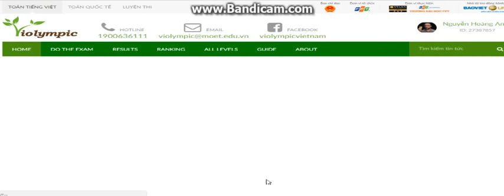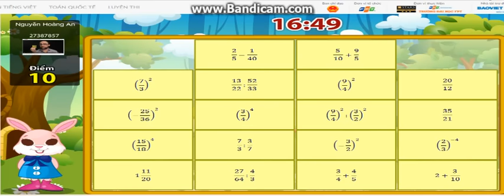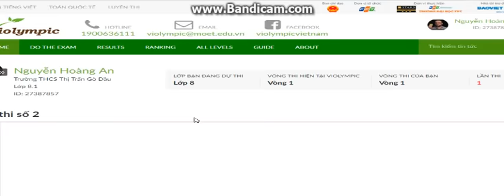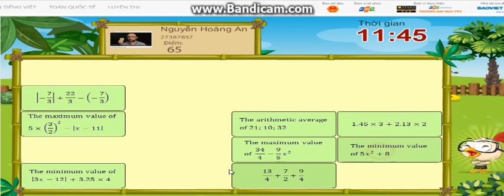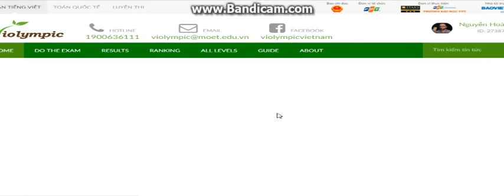Thi Violympic Toán tiếng Anh lớp 8 vòng 1 năm học 2016-2017-Mới nhất!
Phần cuối mình sợ ko đủ dung lượng quay nên phải cắt 1 xíu, mong các bạn tham cổng :)